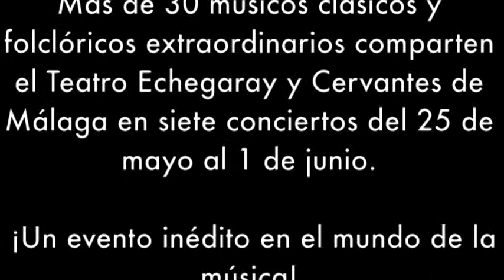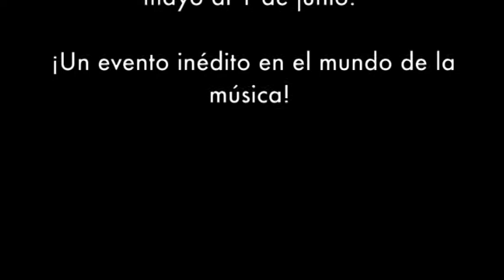Violines y verdiales en la presentación de Málaga#Clásica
El malagueño Jesús Reina y la noruega Anna Nilsen desempolvaron sus violines para responder a la panda de verdiales de Teatinos, de estilo Los Montes,  que compareció en el Salón de los Espejos del Ayuntamiento de Málaga en la presentación de Málaga#Clásica. Inspirado en el folclore. La segunda edición de este Festival Internacional de Música de Cámara se celebra en Málaga entre el 25 de mayo y el 1 de junio de 2014.